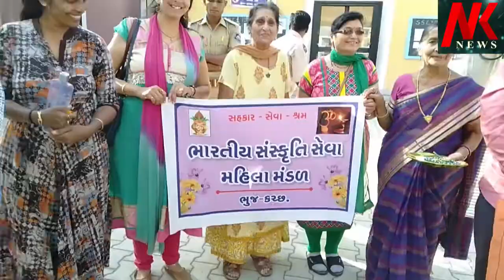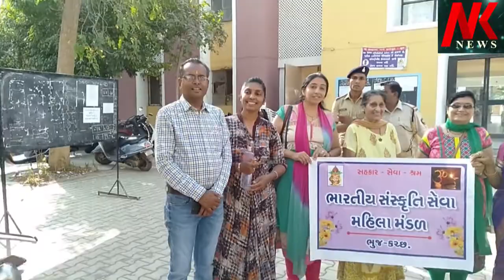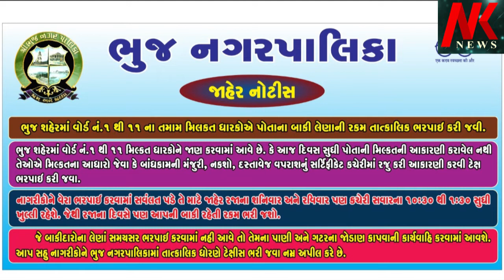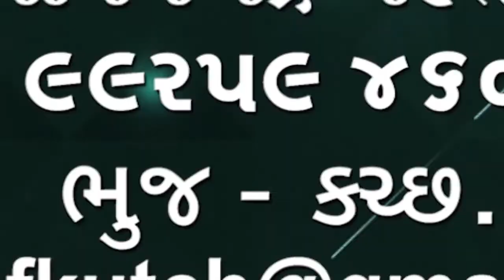બોર્ડની પરીક્ષાઓ શરૂ થઈ અભિભાવકો બાળકો સાથે પરીક્ષા કેન્દ્ર સુધી આવ્યા, વિદ્યાર્થીઓએ પ્રતિભાવ આપ્યા